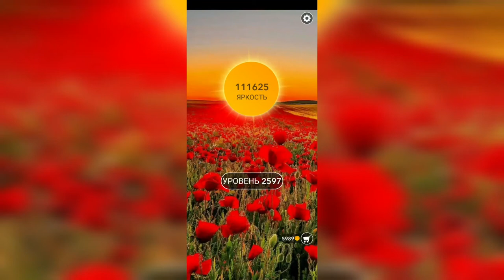Word / Слово Крест: Поиск русского кроссворда / Уровень 2597